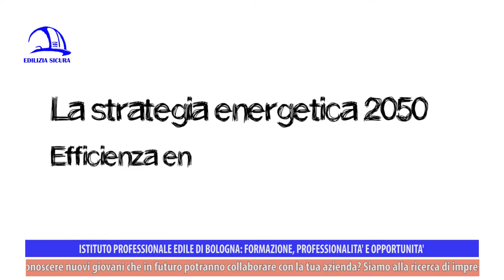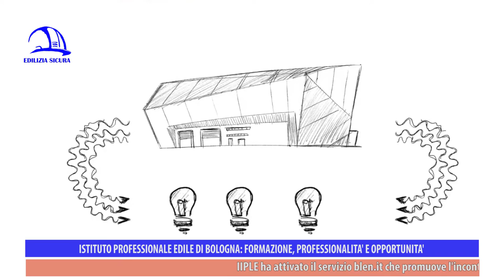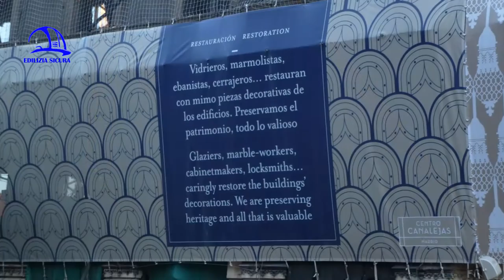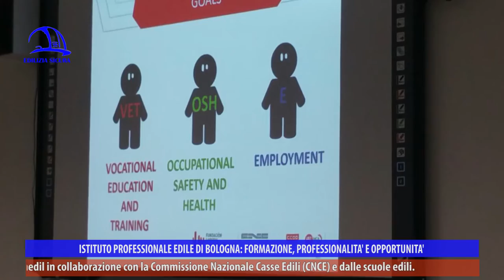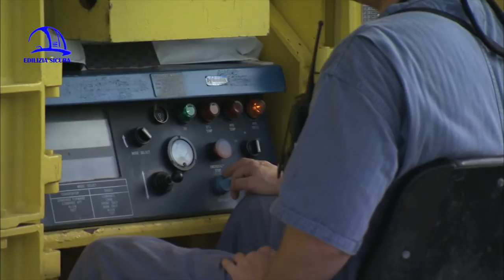Edilizia Sicura 360° P16 "Edilizia: Giovani, Europa e Formazione Professionale"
“Edilizia: giovani, Europa e formazione professionale” è la nuova puntata della trasmissione “Edilizia sicura-Il mondo dell’edilizia a 360°” edita da Istituto Professionale Edile-CPTO di Bologna. L’appuntamento numero 16 dell’edizione 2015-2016 è in onda a maggio 2016 in Emilia-Romagna sulle emittenti èTV (canale 10 del digitale terrestre), NettunoTv (canale 99), LepidaTv (canale 118), DI.TV (canale 90), su LaborTv, in radio su Radio Nettuno e Radio Città Fujiko. Oltretutto, è sempre visibile su questo stesso canale YouTube.

Il futuro dell’edilizia è rappresentato dai giovani e da una buona formazione nel settore che guardi anche all’Europa. Nel corso della puntata facciamo una panoramica dei corsi a carattere europeo a cura di IIPLE, partendo dagli IFTS (Istruzione e formazione tecnica superiore), finanziati dalla Regione Emilia-Romagna con risorse del Fondo sociale europeo, riconosciuti dal Ministero dell’Istruzione e con valenza di master. Ce ne parla nel dettaglio Luisa Sileni, responsabile gestione IIPLE Bologna. Le tematiche di questi corsi sono varie, dall’inglese tecnico alla progettazione dei lavori alle competenze in materia di diagnosi energetica, fino alla tecnica delle costruzioni e al BIM (Building Information Modeling). Ascoltiamo anche Riccardo Crescentini, geometra e corsista IFTS, che ci rivela le competenze acquisite e i suoi obiettivi per il futuro, come quello di entrare nell’edilizia sostenibile.

Dopo un video particolarmente forte a cura di INAIL, per sensibilizzare alla sicurezza contro gli infortuni sul lavoro, Luisa Sileni ci accompagna a scoprire un percorso nel percorso: all’interno degli IFTS, infatti, IIPLE cura annualmente un viaggio di istruzione in un Paese europeo per favorire la conoscenza da parte degli allievi di un sistema delle costruzioni differente da quello italiano, allargando gli orizzonti, confrontandosi con altre realtà e carpendo progressi ed esperienze oltre i confini nazionali. Quest’anno il Paese ospitante è la Spagna, con una realtà simile a quella del Belpaese, avendo attraversato crisi economica e crisi del settore edile, e che ora lentamente si sta riprendendo. Ascoltiamo alcune voci che testimoniano che cosa rappresenti l’esperienza spagnola e che cosa significhi guardare all’Europa in un momento di ripresa economica, di speranza per collocarsi nel mondo del lavoro e di affinamento delle competenze personali nell’ottica anche della sicurezza sul lavoro.

Un video sui DPI a cura della Regione Sicilia ci ricorda l’importanza del loro utilizzo in cantiere per riportare a casa la vita dopo una giornata di lavoro.

L’appuntamento di oggi con la rubrica “Le pillole di Gas” è incentrato sull’ambiente e sulle costruzioni cosiddette “Nearly Zero Energy Building”, cioè a consumi quasi nulli: che cosa sono gli edifici NZEB e quanto sono diversi rispetto a quelli comuni? Risponde l’architetto dell’Istituto professionale Edile di Bologna Gazmend Llanaj.

Vediamo alcuni contributi tratti dal filmato “I giovani e l’edilizia” realizzato da IIPLE e FORMEDIL, per saperne di più dei progetti europei e della formazione a tutto tondo in campo edile.

Torniamo all’Istituto Professionale Edile per un altro percorso formativo che si sviluppa tra Bologna e la Lituania e collocato all’interno del progetto di mobilità ErasmusPlus, con una sorta di gemellaggio degli studenti e degli insegnanti dei due Istituti professionali; Bologna diventa così sede di momenti di scambio e formazione, caratterizzati da visite in città e nei musei e visite in cantieri di costruzione del nuovo o di recupero dell’esistente, con attenzione alle tecniche di ristrutturazione e di efficientamento energetico. Questi progetti favoriscono la consapevolezza che il settore costruzioni è determinante per l’economia europea: è dunque necessario essere ben formati, pronti e attrezzati ad affrontare un contesto complesso in continua evoluzione.

“Edilizia sicura-Il mondo dell’edilizia a 360°” è la testata giornalistica che informa sul mondo delle costruzioni, con interviste e approfondimenti sulla prevenzione del rischio, la salute e la sicurezza in cantiere e sulle attività di formazione che l’Istituto Professionale Edile mette in piedi da decenni sul territorio metropolitano bolognese, collaborando con enti, associazioni e istituzioni. Ricordiamo che si possono rivedere tutte le trasmissioni su questo canale YouTube Cpto Bologna e sul sito mentre IIPLE è sui social Facebook e Google+ e sul web con un nuovo e sempre aggiornato sito internet,